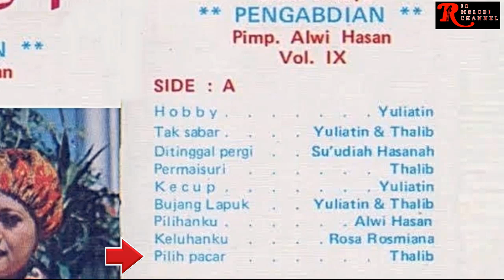THALIB - PILIH PACAR | O.M. PENGABDIAN VOL. 9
Vocal      : Thalib

Untuk berkomunikasi dengan admin Rio Melodi Channel dalam hal :
1. Keberatan terhadap konten yang digunakan oleh Rio Melodi Channel